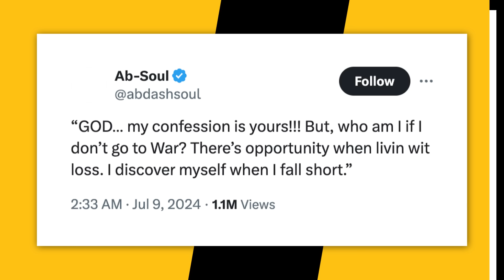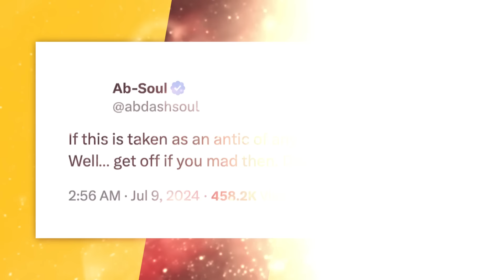Ab-Soul Boldly Claims Drake Never Had A Chance Against Kendrick In Beef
Timecodes:
0:00 - Intro
0:13 - Ab-Soul's Tweets
1:17 - LL Cool J Comments On Drake & Kendrick Beef
1:56 - Snoop Dogg Praises Both Kendrick & Drake
2:42 - Outro

Ab-Soul has offered his thoughts on Drake and Kendrick Lamar‘s beef, claiming that Drizzy never had a chance against K. Dot in a rap battle.

The Top Dawg Entertainment rapper took to X (formerly Twitter) on Tuesday (July 9) to weigh in on the rap titans’ rivalry now that the dust on their recent back-and-forth has settled.

Script Written By: Will Schube
Video Edit: Alex Vasallo